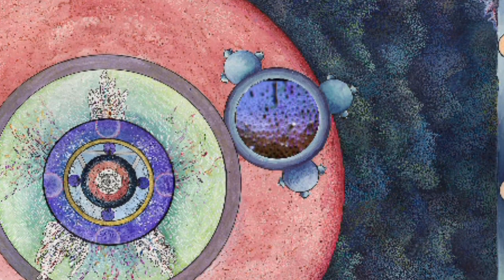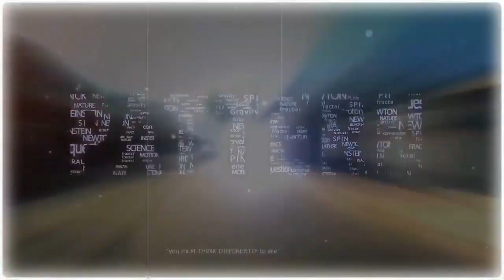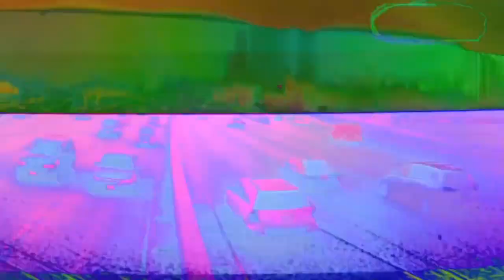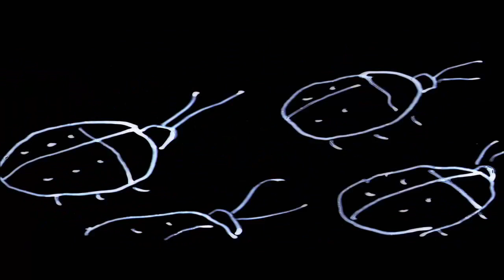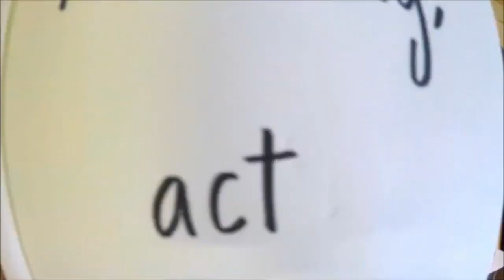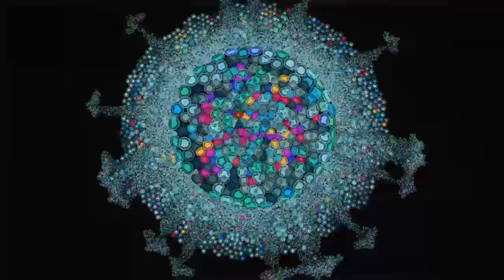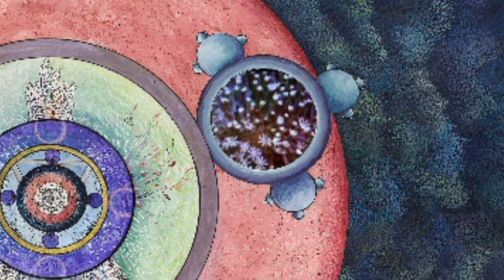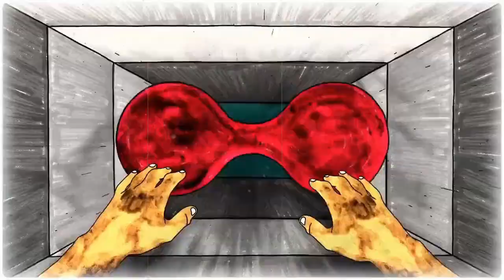Gateways to Other Dimensions w/ Carolina Arevalo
“Throughout my artwork, I make an emphasis on how our realm functions with the rules of self-similarity, repetition, and interconnection. The usage of Techniques such as finite subdivision rules, cartography, acuity enhancement and symmetrical repetition are the building blocks of my work which lead to a meditative trip; characteristic for its crossroads between equilibrium and chaos, vacuum and overflowing atmospheres. The usage of pointillism, metallic appearances and serendipity guide my expedition towards creating my own galaxy.”

Is a visionary Peruvian artist based in Brooklyn, NY. I find, she is one of my favorite among the many artists on Minds ( Hosted by @SatoriD , Infinite Imaginarium Core 3 ROLL CALL )
:: Welcome Carolina to the Infinite Imaginarium ::

Please can you tell us a little bit about yourself?
This is where we do the meet and greet.
How is Art world of NY treating you?
Talk about your Senaspace Art Gallery Gateways Show.
5 paintings, personal talismans, the gate openers to other magnitudes of reality.
How is your Art studio doing?
What projects and plans in the works
“ORBIS COMUNICANTES”
A collaborative project in between Jason Tudor and Carolina Arévalo.
“PERIODIC TABLE OF ELEMENTS”
30 drawings and type on gold leaf.
30 elements of innerspace?
Art, Inspiration, Ideas and deep connections
This is where we open of the talk, to discuss and explore the deeper concepts, ideas, feeling and process of your work, and actually the concert of everything.
the universe, its nature.
Unveiling of Inner Truths and Outer Paths
Heritage, rituals and ancestral wisdom.
Dreams, perceptions, reality, and consciousness